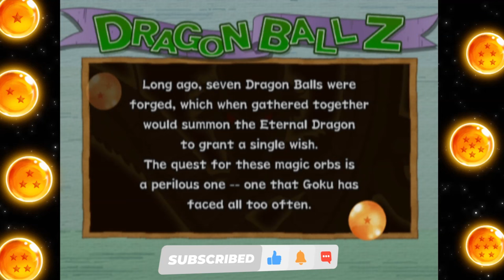DBZ Budokai 2: (Pt. 2) Feat., AWESOMEMOGAMES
It took two months, but part two is finally done!

Once again I go up against @AWESOMEMOGAMES  in some more duels, we also play a little bit of the story mode "Dragon World" (Also. Something tragic happens to Krillin...but he is still the best in my heart )

Shout-out to Maxiuchiha22 for the Dragon Balls used in the video!